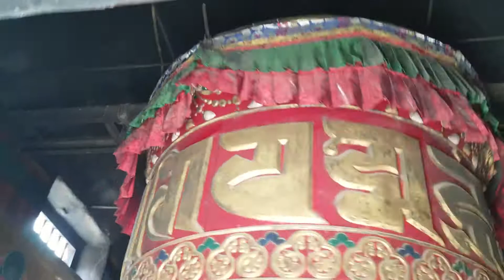Inside Tiny Room with 2 HUGE Spinning Prayer Wheels at Bouddha Stupa Nepal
Today is Tuesday July 24, 2018 and I'm in krazy Kathmandu, Nepal and after taking a wild and crazy 45 minute taxi ride to the beautiful, massive, ancient temple and surrounding area of Bouddha Stupa I'm here exploring a room with these two huge prayer wheels. WOW!

Bouddha Stupa 44600, Kathmandu 44600, Nepal

Shot in one, unedited take on my Samsung Galaxy Note 8